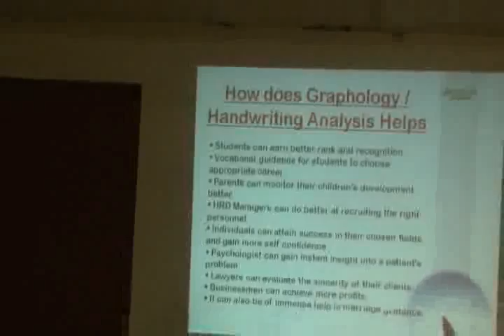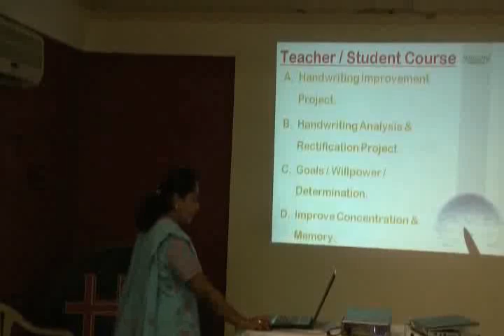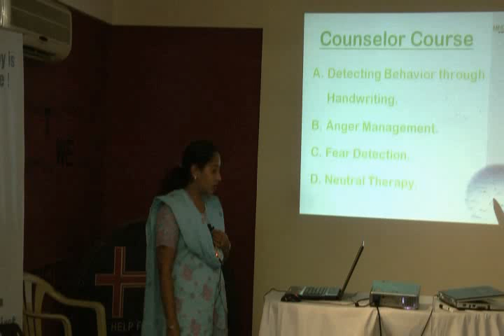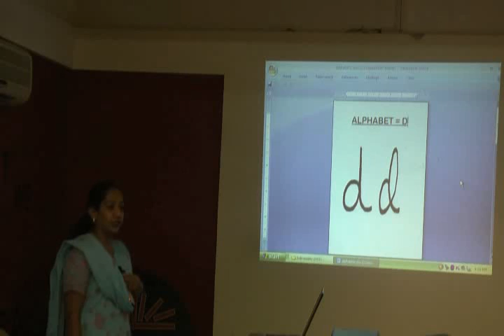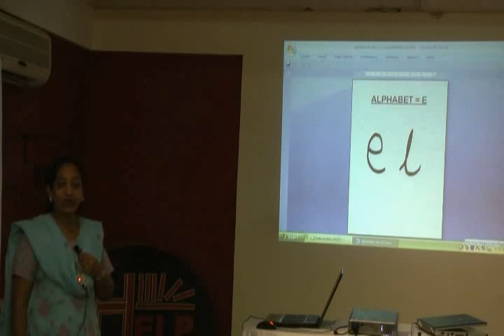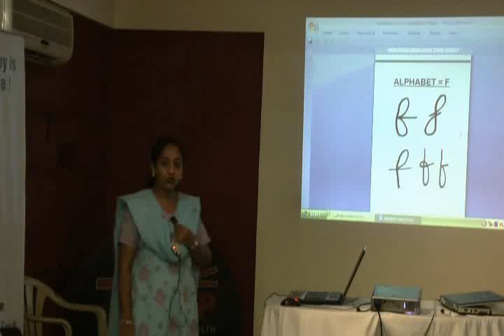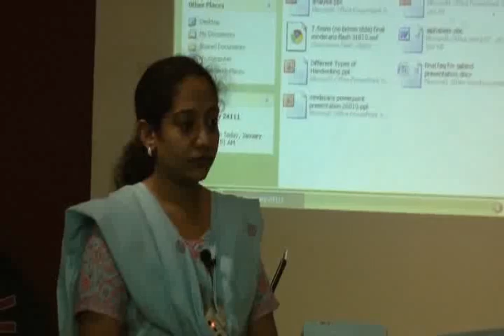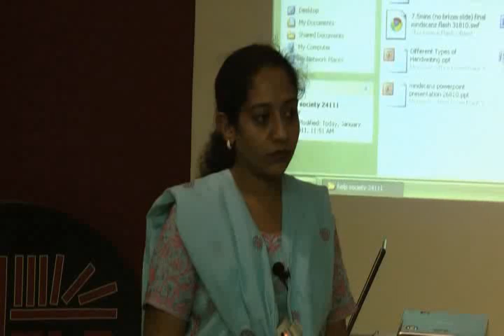Graphotherapy -- Overcome Behavioral Problems Part 3.wmv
This video is a talk by Ms.Shagufta Bootwala at HELP on 24th Jan,11. Topic "Graphotherapy -- Overcome Behavioral Problems". This is part of the HELP Talk series at HELP, Health Education Library for People, the worlds largest free patient education library